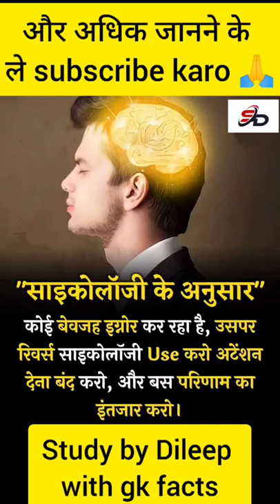Success motivation status | success life status